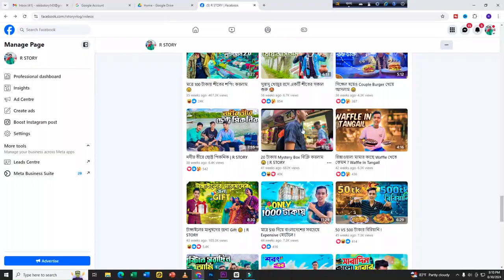মাত্র 10 টাকায় Mystery Box বিক্রি করলাম !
10 টাকায় Mystery Box বিক্রি করলাম !

Selling Mystery Boxes for 10 Taka!
In this video, I sell mystery boxes for just 10 Taka each! With only 10 boxes available, each filled with unique and mysterious items, everyone who bought one left with a big smile. Watch to see what surprises were inside and how much joy a little mystery can bring!

Chill Bro 😊